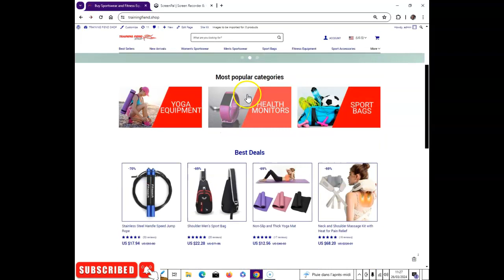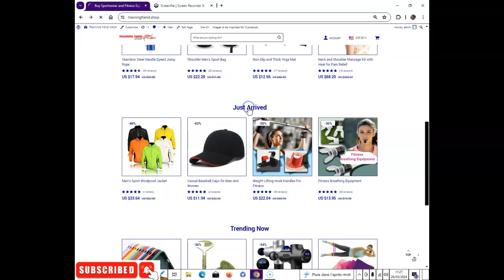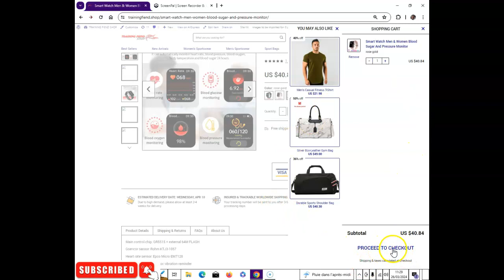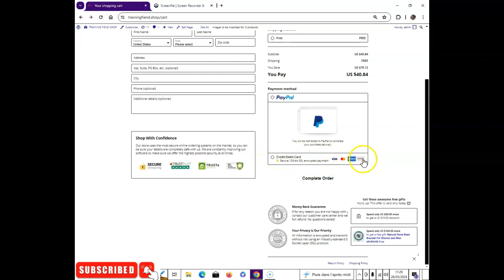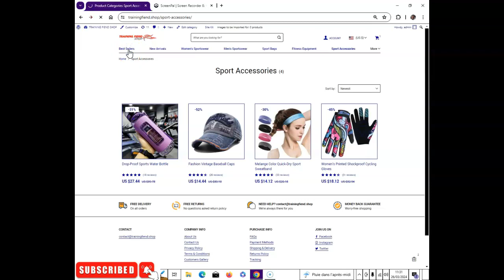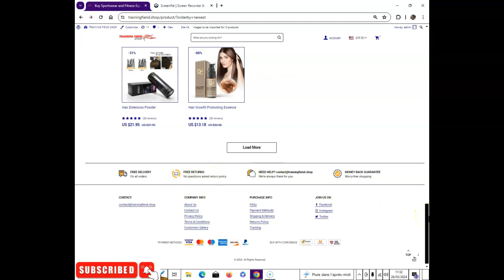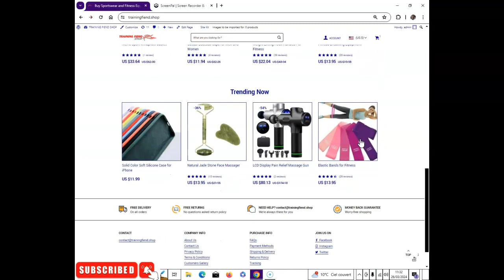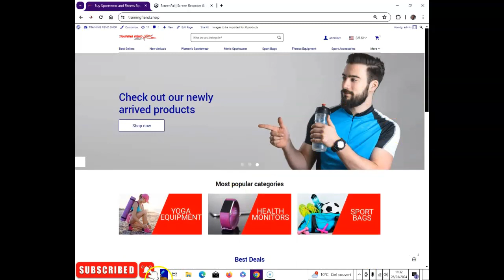HOW TO REGISTER AND ORDER PRODUCTS ON TRAINING FIEND SHOP